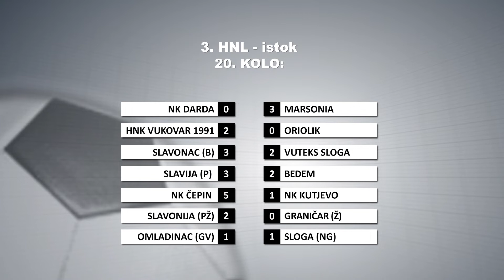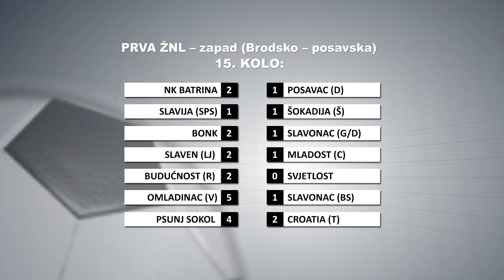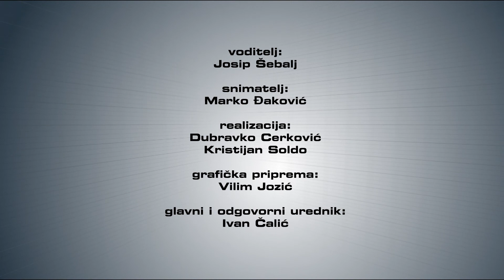SBTV - SPORT PLUS - 14.03.2022.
SPORT PLUS | PONEDJELJKOM | 20:35